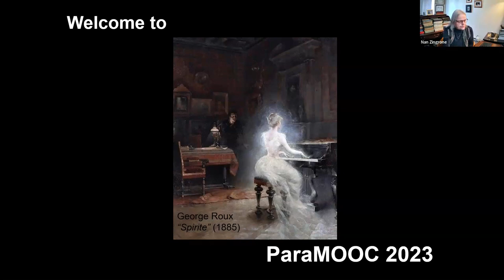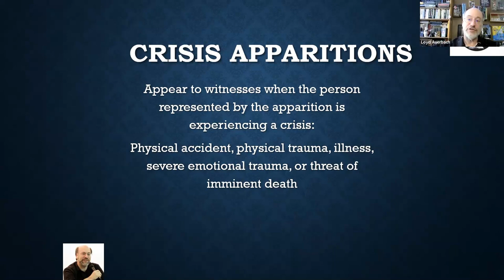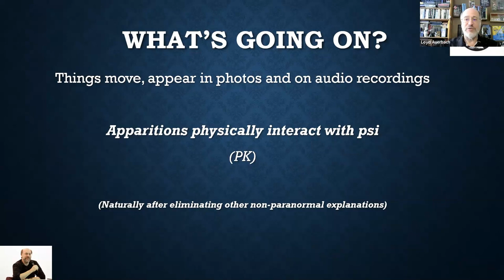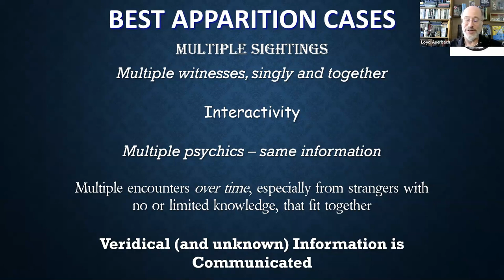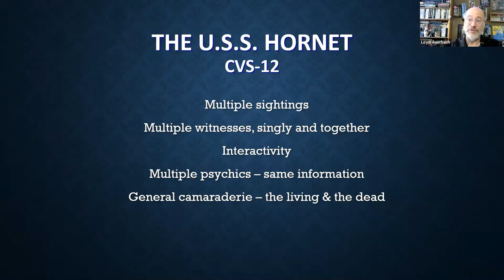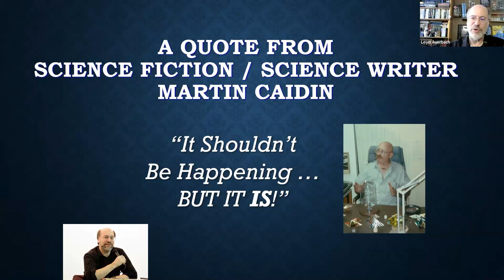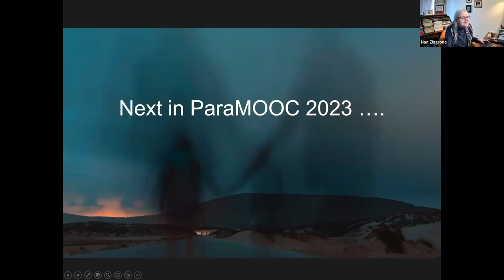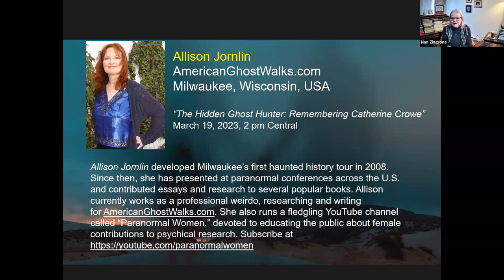March 17th Loyd Auerbach Apparitions Consciousness Beyond Death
A presentation from Parapsychology Research and Education (also known as ParaMOOC2023)

Abstract
In this presentation, veteran parapsychological field investigator and educator Loyd Auerbach will discuss apparitional experiences and phenomena as evidence for Consciousness surviving bodily death. He’ll first examine differences between the various “ghostly” phenomena of apparitions, hauntings, and poltergeists and then segway into different categories of apparitions. He’ll present some commonsense questions in relation to the evidence that can lead quickly to the dismissal of much folklore about ghosts. From there, he’ll briefly discuss theories and models of apparitions, why they may “stick around,” and what makes a great evidential apparition case. He’ll finish up with a deep dive into cases that provide strong evidence for apparitions as an interactive consciousness – without a physical body.

Biography
Loyd Auerbach, MS, is the Director of the Office of Paranormal Investigations with 43 years of experience investigating the paranormal and over 40 years teaching courses on Parapsychology. He is President of the Forever Family Foundation, on the Board of the Rhine Research Center, and teaches online Parapsychology courses for the Rhine Education Center and Atlantic University. He’s the author/co-author of 9 books on the paranormal and is also a performing mentalist.

Links for Sources:
Auerbach, L. (2016) ESP, Hauntings, and Poltergeists: A Parapsychologist's Handbook

Auerbach, L. (2003). Ghost Hunting: How to Investigation the Paranormal